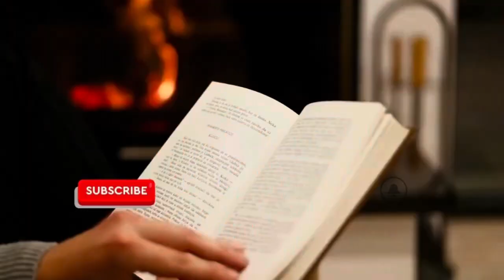QUESTO LIBRO NON LO COMPRO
Si puó essere costretti a “non” comprare un libro? Certamente, ma solo quando vengono offesi i nostri principi culturali

cultura